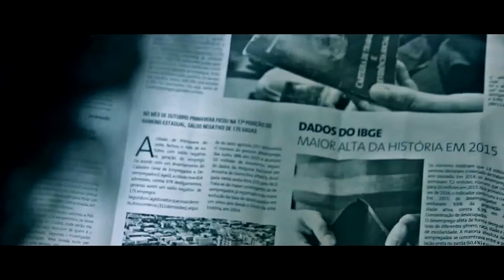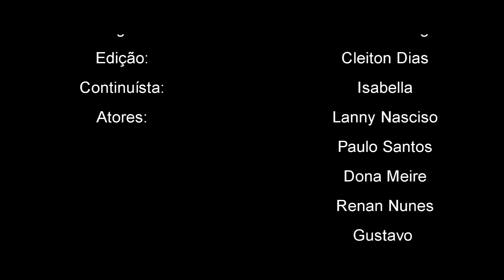Martin - Cinema no Mato 2016